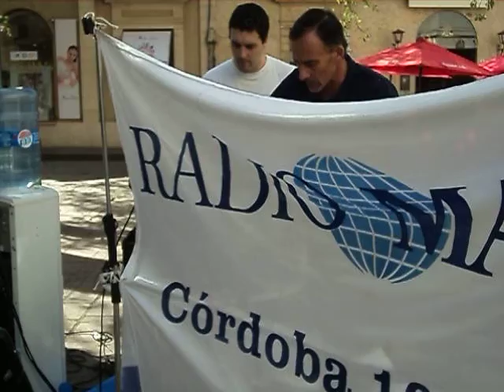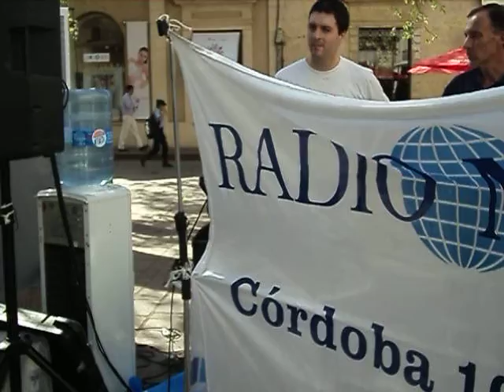Mariathon Radio María Argentina Cba. 10/05/2013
¿QUÉ ES LA MARIATHON MUNDIAL?
UNA CONVOCATORIA QUE NOS HERMANA A LAS RADIO MARIA DEL MUNDO Y QUE ALIMENTA NUESTRO ESPIRITU MISIONERO ANIMANDONOS A VIVIRLO EN GESTOS SENCILLOS Y CONCRETOS CON MUCHA CONFIANZA EN LA PROVIDENCIA.

"Y estando a la mesa, tomó el pan y pronunció la bendición; luego lo partió y se lo dio (...) Entonces los ojos de los discípulos se abrieron y lo reconocieron. (...) « ¿No ardía acaso nuestro corazón, mientras nos hablaba en el camino y nos explicaba las Escrituras?». En ese mismo momento, se pusieron en camino (...)" Lc 24, 30-33
Hoy el Resucitado nos invita a compartir el pan y salir al encuentro de nuestros hermanos, redoblando nuestra misión desde nuestro pequeño lugar.

Sabemos que hay muchos necesitados esperando, sin saberlo, el mensaje del Evangelio cada día, por eso nuestros hermanos de la Familia Mundial de Radio María nos invitan a que juntos ayudemos a fundar 11 nuevos proyectos de emisoras en países de África, Asia, Europa y América.
Como los discípulos de Emaús, ya nos pusimos en camino, confiados en que junto a las Radio María del mundo y realizando  esta  "Mariathon Mundial" los días 10, 11 y 12 de mayo, podremos concretar  ese sueño, si nos animamos a partir el pan para la misión.